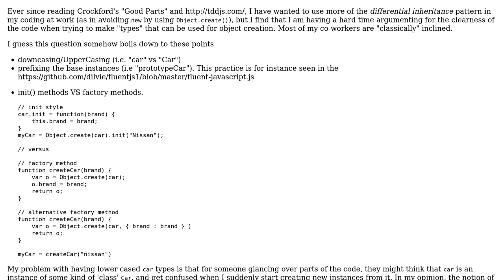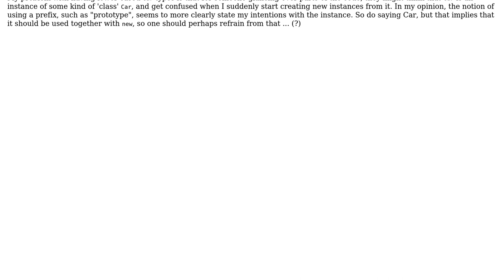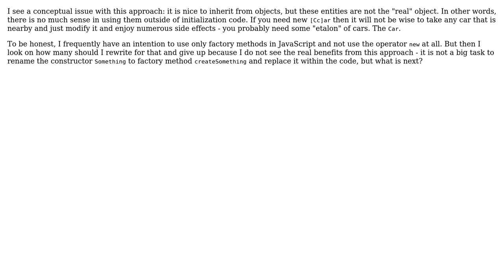Code Review: Coding convention when using differential inheritance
With thanks & praise to God, and with thanks to the many people who have made this project possible! | Content (except music & images) licensed under CC BY-SA | Music | Images & others | With thanks to user oligofren user Alex Netkachov and the Stack Exchange Network Trademarks are property of their respective owners. You are responsible for your own actions.